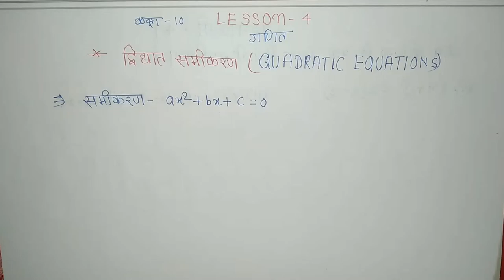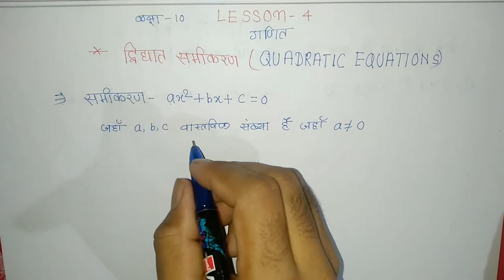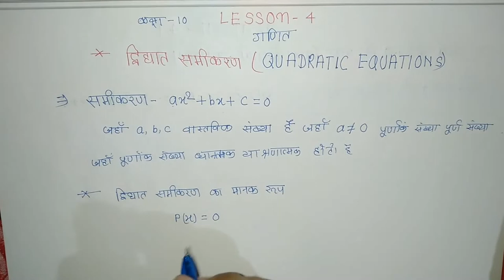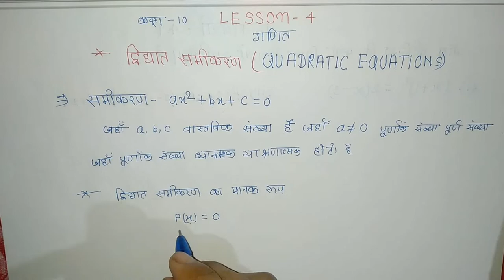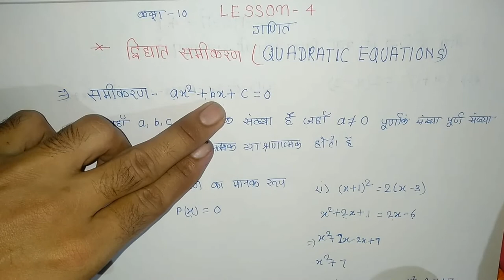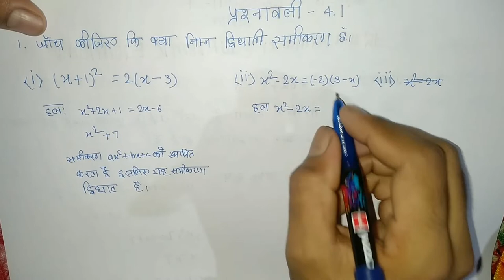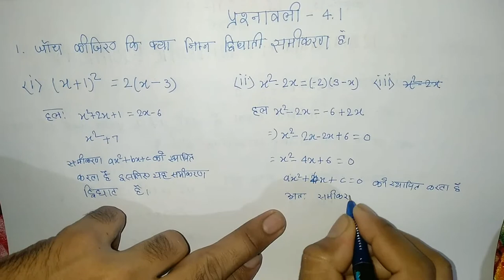class-10th NCERT math। chapter-4।।द्विघात समीकरण Quadratic equations।प्रश्नावली-4.2। Question-1,2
class-10th NCERT math। chapter-4।।द्विघात समीकरण Quadratic equations।प्रश्नावली-4.1। Question-1,2

chapter-4
द्विघात समीकरण Quadratic equations
प्रश्नावली-4.1Question-1,2

ब्यौरा

प्रश्नावली 4.1 प्रश्न-2(iv) कक्षा 10 गणित / exercise 4.1 question-1,2 class 10th ncert math

 इस वीडियो में हम कक्षा 10 NCERT गणित की प्रश्नावली
 4.1 को हल करेंगे | हमारे  AJCmath यूट्यूब चैनल पर कक्षा 10 गणित की सभी प्रश्नावली क्रम से हल की गईं हैं तो आप Channel की Playlist में जाकर सभी प्रश्न क्रम से देख सकते हैं |

 ncert math 10th quadratic equations ncert math chapter 4 quadratic equations 10th math quadratic equations chapter 4 prasnawli 4.1 prasn 2 kaksa das Gadit prasnawli 4.1 prasn 2 dasvi ncert gadit प्रश्नावली 4.1 प्रश्न-2 एनसीईआरटी गणित

quadratic equations
class 10 maths quadratic equation exercise 4.1 quadratic equations class 10
quadratic equation
quadratic equation exercise 4.1
10th class maths chapter 4 exercise – 4.1